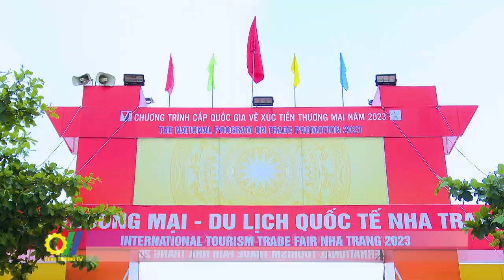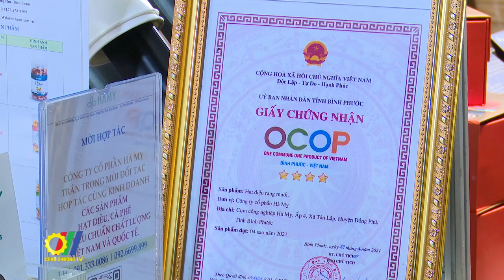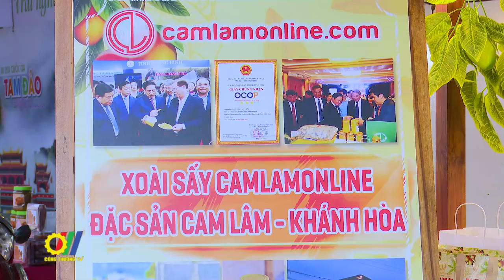Hội chợ là cầu nối hiệu quả để mở rộng thị trường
Mới đây, “Hội chợ Thương mại – Du lịch quốc tế Nha Trang 2023” thuộc Chương trình cấp quốc gia về Xúc tiến thương mại năm 2023 đã khai mạc tại Thành phố Nha Trang. Hội chợ do Bộ Công Thương và UBND tỉnh Khánh Hòa phối hợp tổ chức nhằm hưởng ứng Cuộc vận động “Người Việt Nam ưu tiên dùng hàng Việt Nam” và Chương trình Festival Biển Nha Trang - Khánh Hòa 2023…